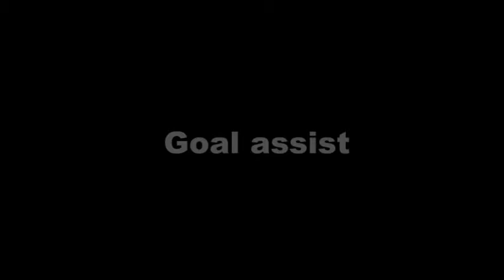Sabir Bougrine I Lierse